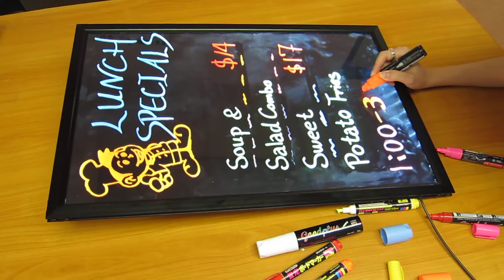LED Writing Board